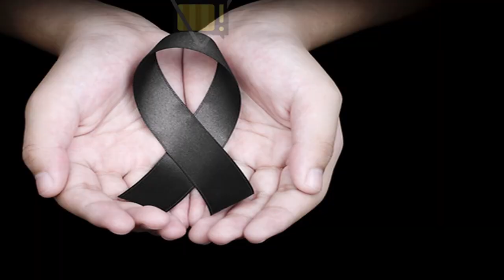👉 ATOR MORRE HÁ POUCO │ Kayky Brito, após acidente, chega notícia │ Antônio Fagundes, notícia con...